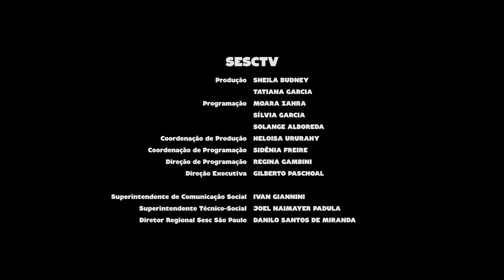Huey | Programa Instrumental Sesc Brasil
Desde 2010, o Huey vem catalisando as experiências e sensações vividas em uma metrópole. Em termos de sonoridade, um metal instrumental construído sobre inspirações diárias e executado com catarse. É alto, dramático e assertivo, sem meias palavras.

Ficha técnica:
VINA
guitarra

MINORU
guitarra

RATO
bateria

DANE EL
guitarra

VELLOZO
baixo elétrico

REPERTÓRIO
INVERNO INVERSO (Huey)
SEX & ELEPHANTS (Huey)
BABY MONSTRO (Huey)
SCHONBÜRG HELL  407 (Huey)
WINE AGAIN (Huey)
MOTHER'S PRAYER (Huey)
MAR ESTAR (Huey)
PEDREGULHO (Huey)
FOGO NOSSO (Huey)
PEI (Huey)

Canal I
Direção Geral e Direção Artística
MAX ALVIM

KARINE SPURI

BRUNA PACHECO
SILVIA MARTINEZ

ADRIANA RAMOS

Narração
PATRICIA PALUMBO

Textos
ALEXANDRE HANDFEST

PATRI SALGADO

DENISE DOM

LENA LIMA

Cinegrafista
ALDO RIBEIRO

REGINALDO SILVA

PIU DIP

Finalização
PATRI SALGADO

Coordenação Técnica
ALDO RIBEIRO

Equipe Técnica
ALLAN LIMA
BINHO MENESES
RAFAEL MIANI
RONAN COELHO

Cinegrafistas
MARCOS FELIPPE

Cenografia e Direção de Arte
ESTÚDIO LABORG

Design Cenográfico
SAGAZ CORP.

Vídeo Cenografia
ESTÚDIO LABORG
VJ VACÃO

Projeções
VJ VACÃO

Produção Estúdio Laborg
LEONARDO SCOPIN

Cenotécnicos
RONEY SANTANA PEREIRA
DIOGO LOPES DA SILVA

RW STUDIOS

BRUNO CARVALHO
RODRIGO PIMENTEL
ARNALDO TEIXEIRA

SESC CONSOLAÇÃO
Gerente
MARIANGELA ABBATEPAULO

CYNTHIA PETNYS

SESCTV
Produção
SHEILA BUDNEY
TATIANA GARCIA

Programação
MOARA ZAHRA
SÍLVIA GARCIA
SOLANGE ALBOREDA

HELOISA URURAHY

SIDÊNIA FREIRE

REGINA GAMBINI

Direção Executiva
GILBERTO PASCHOAL

IVAN GIANNINI

Produção
CANAL I

Realização
SescTV
2019